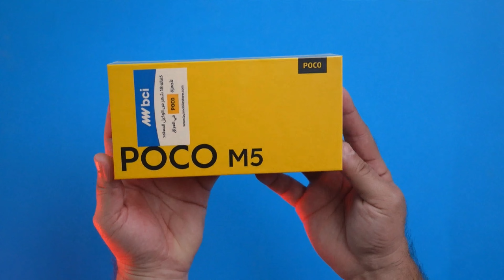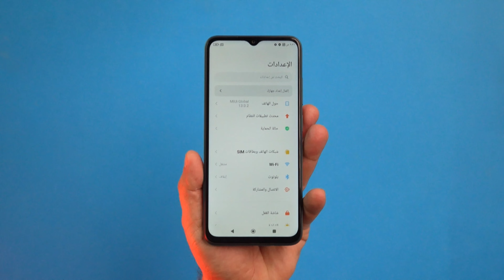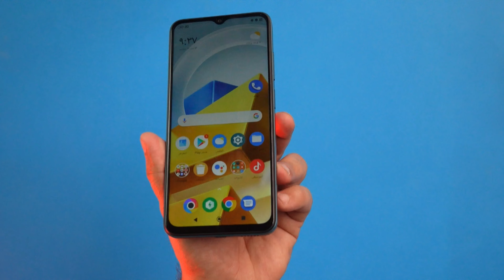ثاني ارخص جهاز بهذا المعالج